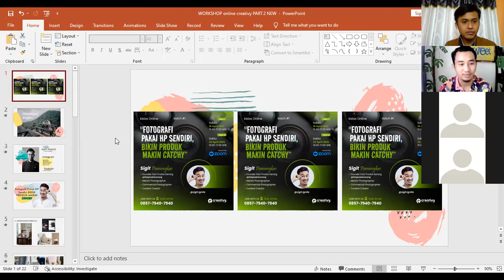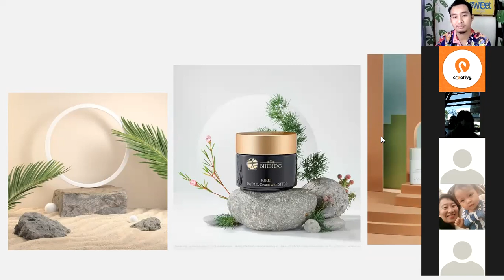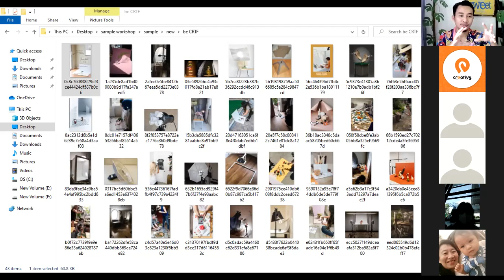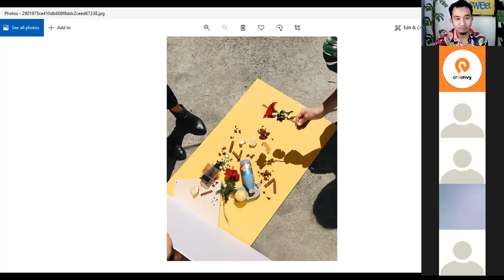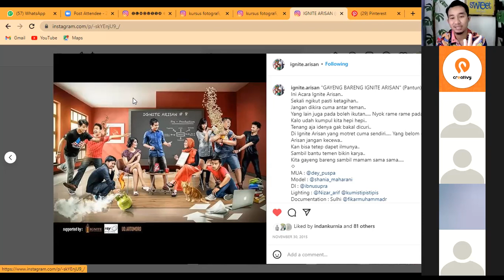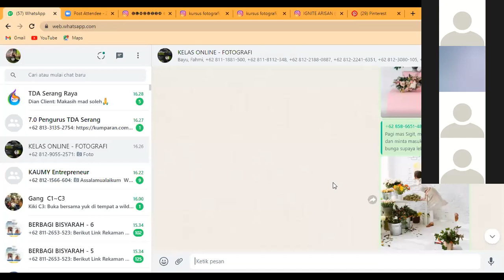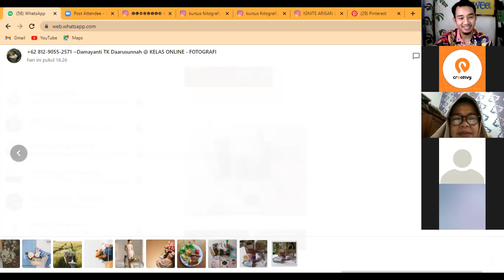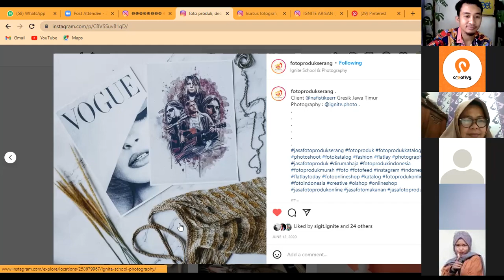Tips Simpel FOTO PRODUK Pakai HP 📸 (Agar Produk Di Online Shop Mu Makin Catchy)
Konten yang bagus bagus bisa menarik perhatian konsumen, karena itu konten yang bagus bisa membantu meningkatkan penjualan produk di online shop. Lalu bagaimana cara membuat konten yang bagus? Simak video ini sampai habis
🏆 Company Profile
CREATIVY adalah perusahaan Digital Agency dan Event Organizer dari Yogyakarta sejak 2018. Misi kami adalah untuk menjadi partner bertumbuh terbaik bagi bisnis online di Indonesia dengan cara menyediakan pelatihan dan jasa yang berkualitas dan berdampak positif bagi semua klien kami.